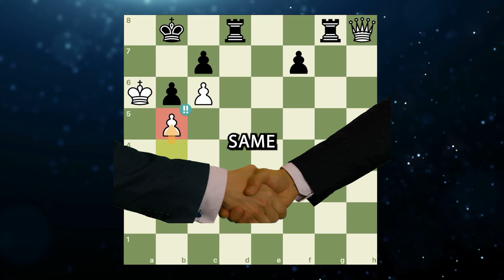When The Only Friend You Have Gives Up On You